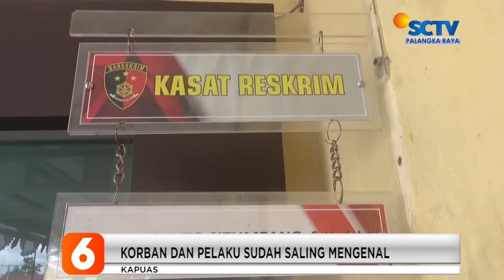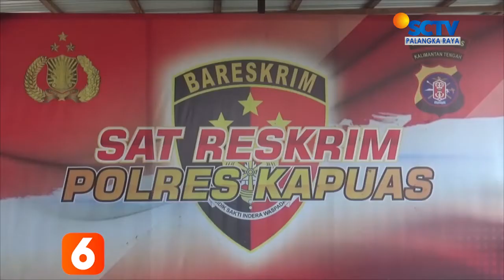KAPUAS - PELAKU PENGEROYOKAN DIRINGKUS POLISI